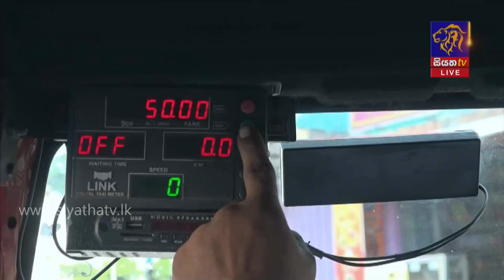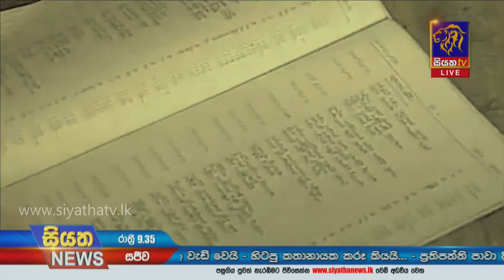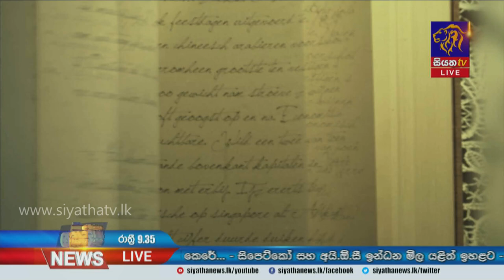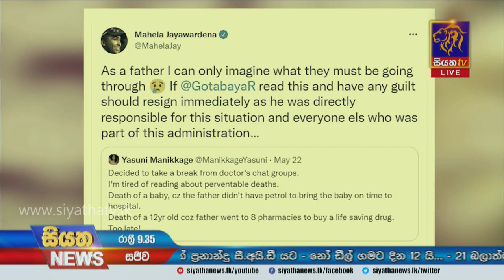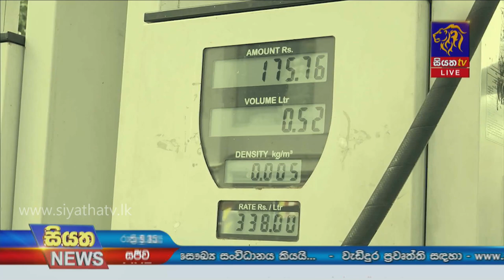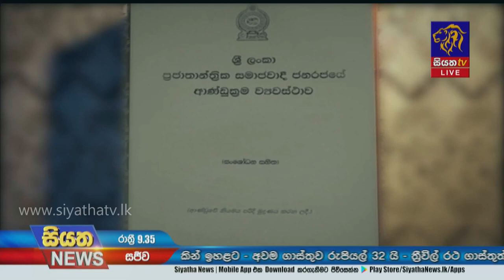Siyatha News | 09.35 PM | 24 - 05 - 2022